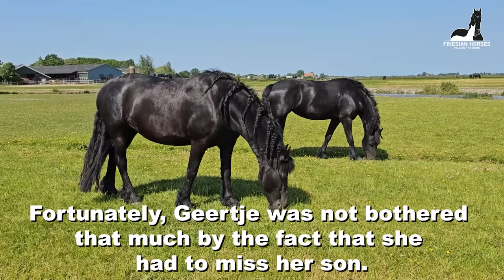All horses from Stal G! 2 missions. How to get that halter off?? | Friesian Horses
Stal G. We see all the horses that were there at that time. 2 missions. Taking off a halter. And put posts at the colts. How many horses do you count in the video?
While I was editing this video, I found out that it was Vera's birthday! Oops, at that moment I forgot.
This is the afternoon of this day... the next video is from the morning. A beautiful horse day! Glad I got my energy back. And this was the first time I went to a party. Great that this is working again.

Stal G
Frieda fan 'e Goëngamieden Ster (Loadewyk 431 x Bikkel 470, Dam: Sjirkje fan 'e Reuzepôle Ster) (May 27, 2017) and filly: Wimmie fan 'e Goëngamieden (Wolter 513 x Loadewyk 431) (May 11, 2023)
Geertje fan 'e Goëngamieden Kroon AA (Alwin 469 x Tjalbert 460, Dam: Reintje fan 'e Goëngamieden Ster AA) (April 10, 2018) and Colt: Wouter Rein fan 'e Goëngamieden (Wolter 513 x Alwin 469) (March 30, 2023) (RIP June 1, 2023)
Hester S. fan é Goëngamieden Ster (Menne 496 x Sape 381, Dam: Wytske fan 'e Goëngamieden Ster) (April 21, 2018) and Colt: Willem fan 'e Goëngamieden (Auwert 514 x Menne 496) (April 27, 2023)
Gea fan 'e Goëngamieden Ster (Eise 489 x Tsjalke 397, Dam: Syrra fan 'e Goëngamieden Ster) (April 28, 2018)
Jildou fan 'e Goëngamieden Ster (Nane 492 x Bikkel 470, Dam: Sjirkje fan 'e Reuzepôle Ster) (February 27, 2019)
Jacobien fan 'e Goëngamieden Ster (Jurre 495 x Tsjalke 397, Dam: Elsje K. Ster) (May 2, 2019) and filly: Yvonne R. fan 'e Goëngamieden (Herre 524 x Jurre 495) (May 9, 2023)
Reina fan 'e Goëngamieden (Nane 492 x Tjalbert 460 Dam: Reintje fan 'e Goëngamieden Ster Sport AA) (April 23, 2021)
Sanne fan 'e Goëngamieden (Teun 505 x Bikkel 470, Dam: Sjirkje fan 'e Reuzepôle Ster) (February 26, 2021)
Teije Rein fan 'e Goëngamieden (Yme 507 x Tjalbert 460, Dam: Reintje fan 'e Goëngamieden Ster Sport AA) (April 28, 2022)
Tsjerk fan 'e Goëngamieden (Nane 492 x Loadewyk 431, Dam: Frieda fan 'e Goëngamieden Ster) (June 6, 2022)
Tjalle fan 'e Sibbe (Jurre 495 x Hessel 480, Dam: Yvonne fan Goengamieden) (April 27, 2022)
Thekla fan 'e Goëngamieden (Jurre 495 x Tsjalle 454, Dam: Saly fan 'e Goëngamieden Kroon AA) (April 29, 2022)
Tsjerkje K (Yme 507 x Beart 411, Dam: Willemien B. Ster) (April 30, 2022)
Vera K (Auwert 514 x Tjalbert 460, Dam: Jaaikje K. Model AA) (June 8, 2022)

Made this video: June 8, 2023